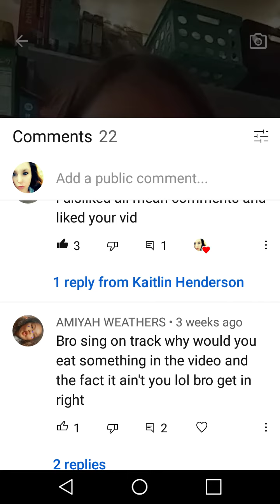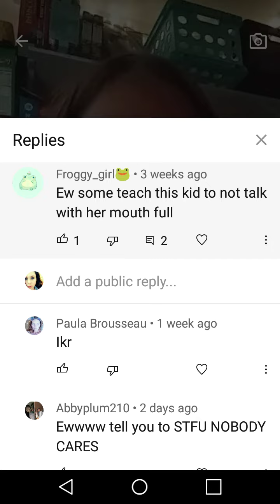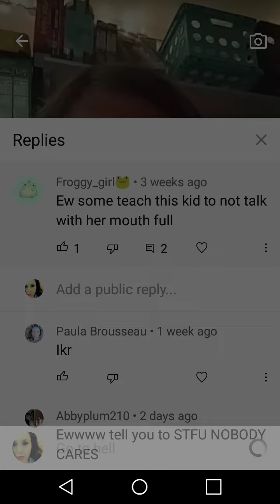this is why I want to quit